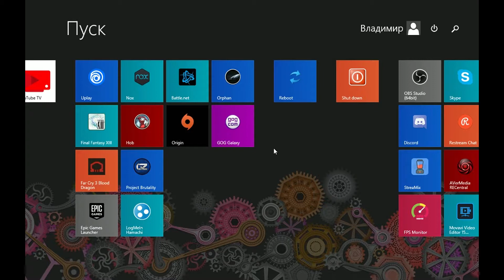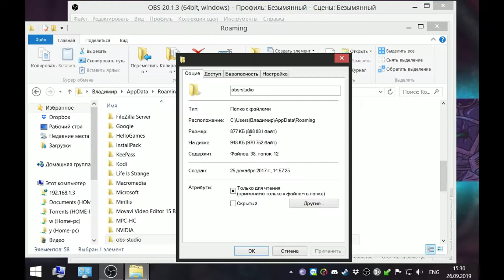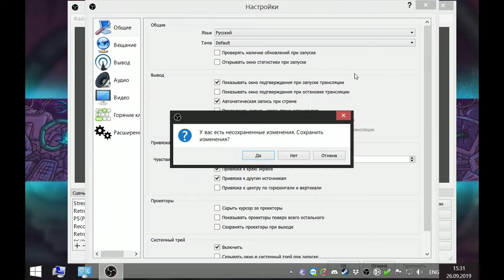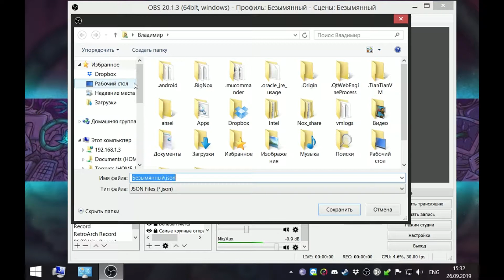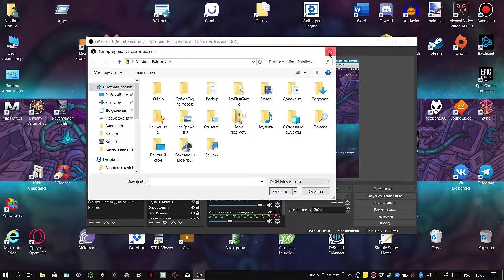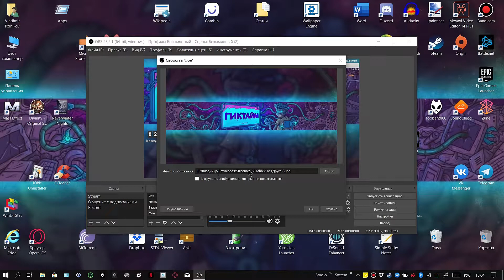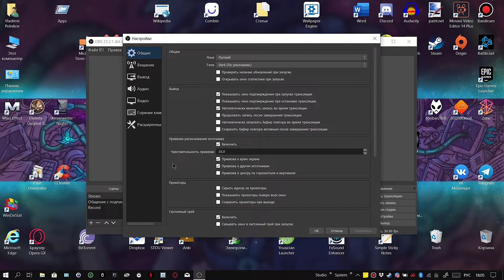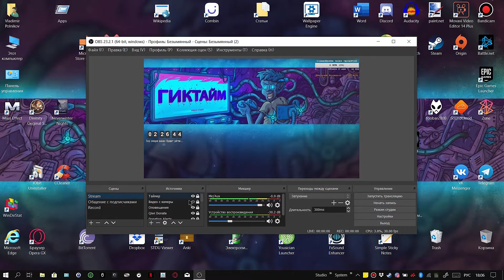Как перенести настройки с OBS одного компьютера на другой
Как правильно перенести настройки с OBS (Studio) одного компьютера на другой. Сохраняем настройки при переустановки Windows. Делаем резервную копию настроек OBS для экспериментов с программой.